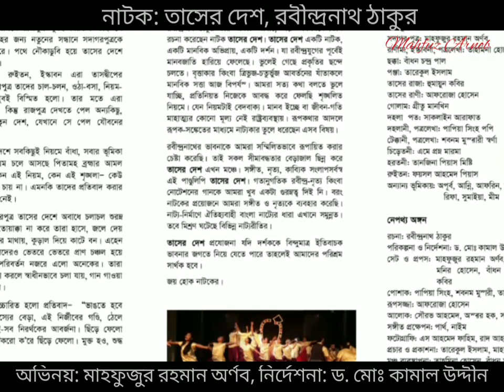নাটক: তাসের দেশ, নির্দেশনা: ড. মোঃ কামাল উদ্দীন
জাতীয় কবি কাজী নজরুল ইসলাম বিশ্ববিদ্যালয় এর নাট্যকলা ও পরিবেশনা বিদ্যা বিভাগের একটি প্রযোজনা।